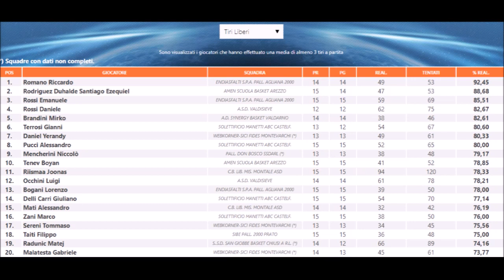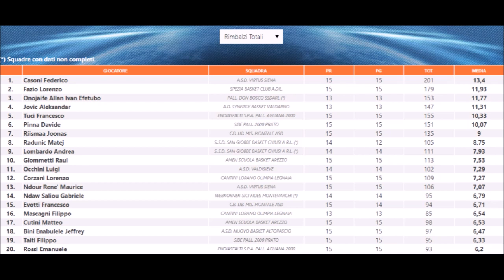Serie C Gold le curiosità della 16°esima giornata a Sport a Km 0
Serie C Gold, 16°esima giornata Le statistiche e le curiosità di Massimo Marroni a Sport a Km 0